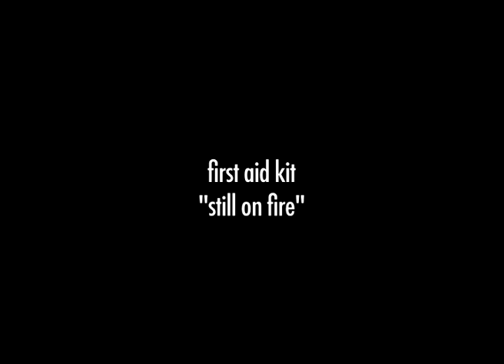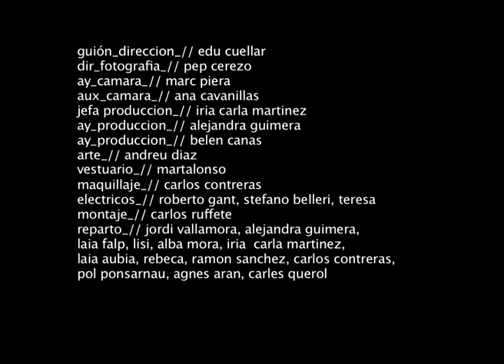first aid kit - still on fire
First video clip from f1rst, the first album of first aid kit.